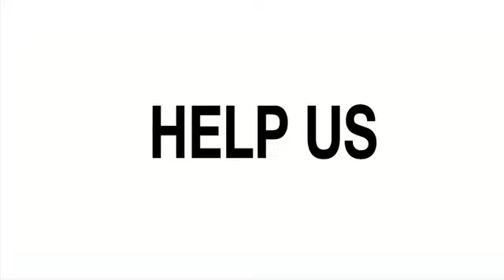18,000 SQ FT SOUTH AFRICAN MANSION FOR $250,000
This Video was first Published on Facebook courtesy of Melanated Minds Group in 2018, entitled: "Durban, South Africa 18,000 sq ft for $250,000". Which helped to raise awareness of the vast real estate potentials which exist on the African Continent.